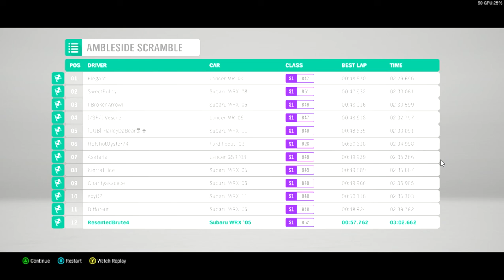Forza Horizon 4 AMBLESIDE SCRAMBLE RACE